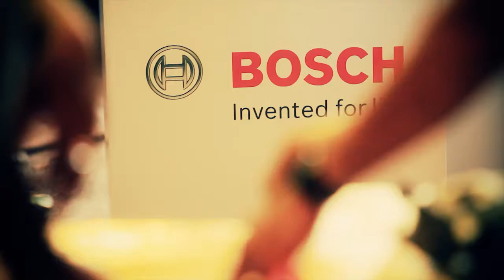The Making of Bosch Power Tools Adventure Tours Mobile Showroom